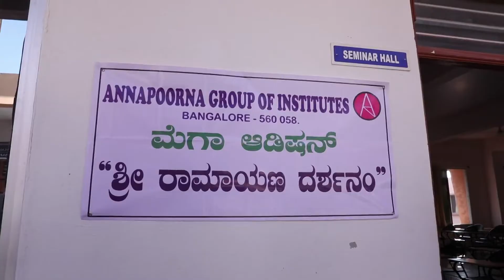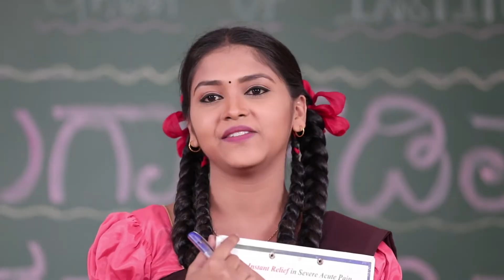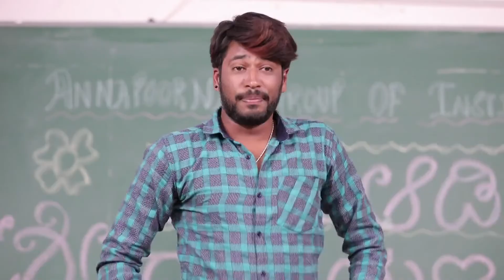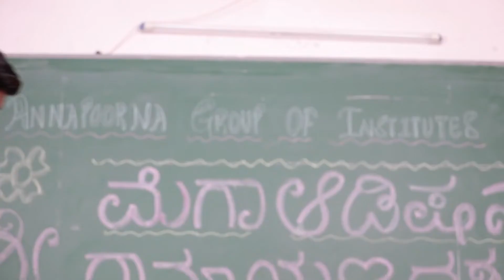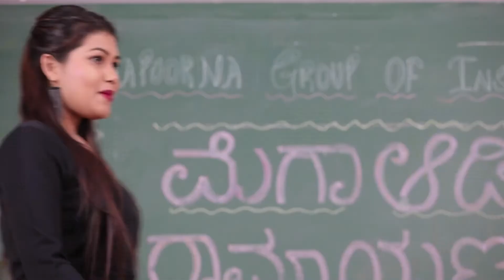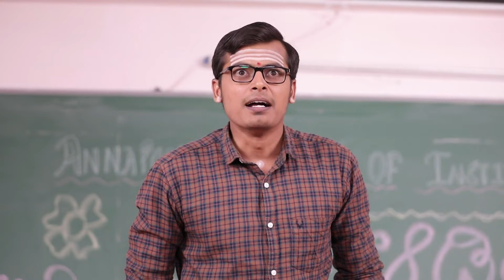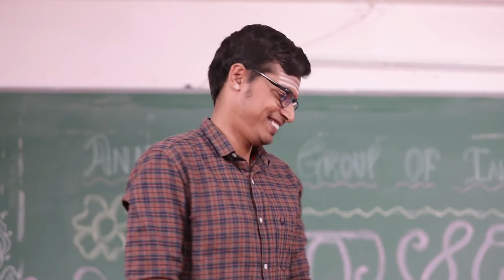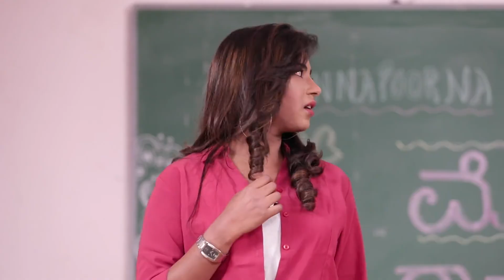Kamali_Ep187_15012019_kn.mp4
Urmila Convinces Kamini Over Remo's Beggar's Getup. Remo Refuses To Reveal Gauri's Details And Demands The Jewellery. Rishi Gets Upset On Shambhu's Claps At Rachana's Audition.

Show Name : Kamali
Producer/Star Cast : Kamali,Rishi,Ankita,Ningi
Episode No : 187